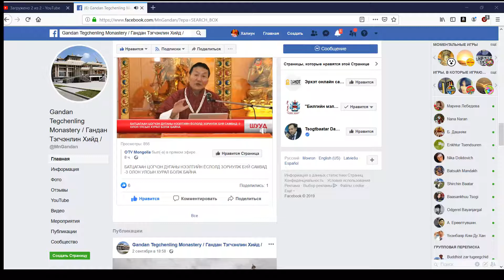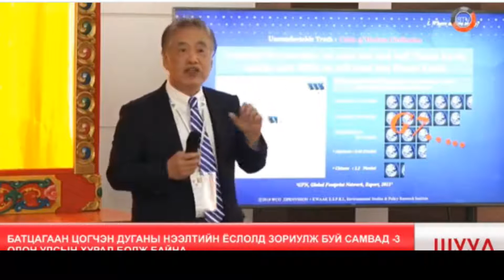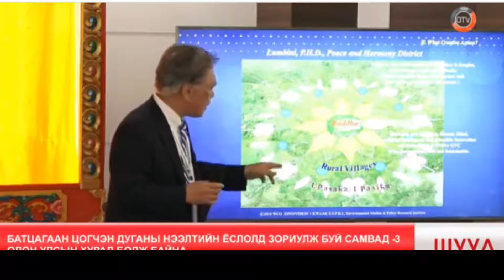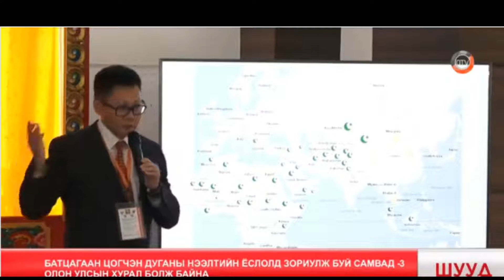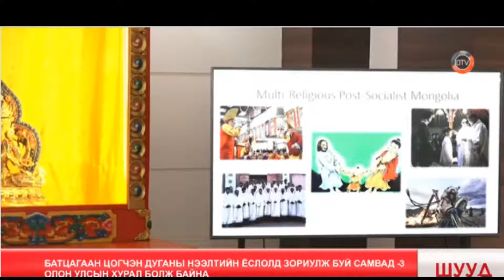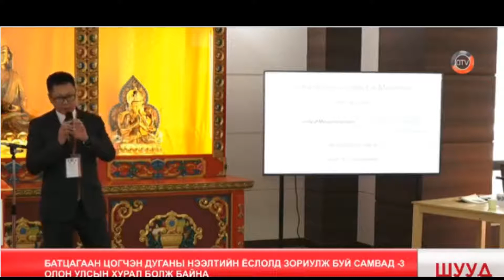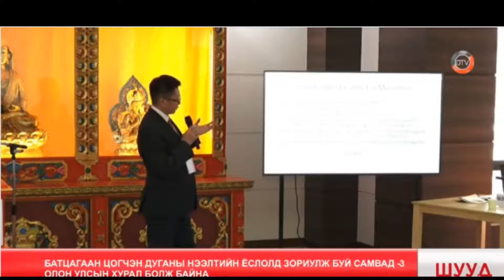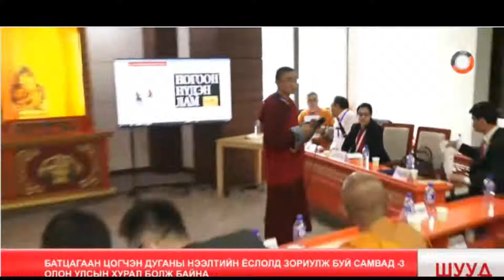"Самвад-III” олон улсын хуралаас-4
Зөрчилдөөнөөс зайлсхийх, ба хүрээлэн буй байгаль орчны талаар дэлхийн Хиндү болон Буддистуудын гаргасан санаачлага.
ROUND TABLE SUMMIT OF SPIRITUAL MASTERS
SAMVAD – III: GLOBAL HINDU - BUDDHIST INITIATIVE ON CONFLICT AVOIDANCE AND ENVIRONMENT CONSCIOUSNESS.2019-09-06